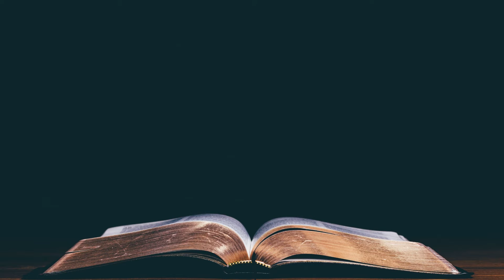VIDEO DEVO with Andrew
Every Tuesday and Thursday we drop a new brief video devotional from someone in our church to encourage you with God's Word as you follow Jesus.